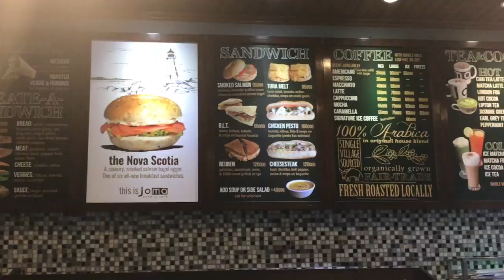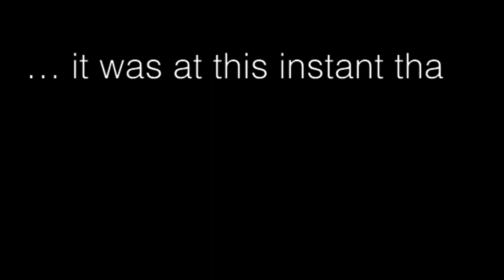Vlog SMash-Up (In Memory of Sheeba)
Towards the last stretch of completing this vlog, I got word that Sheeba was ran over by a car and passed instantaneously... I was crushed. Now I know why I made her a part of this vlog... Show must go on.